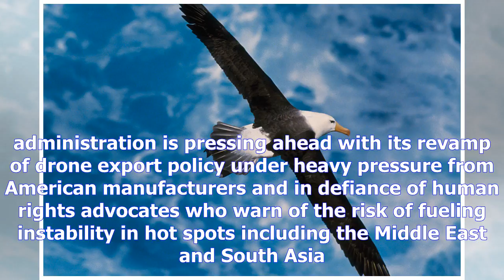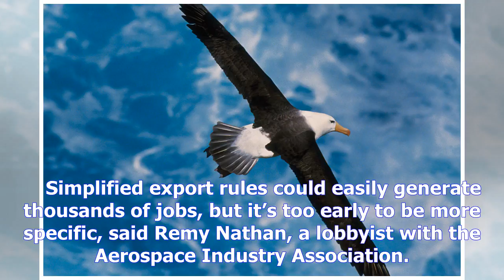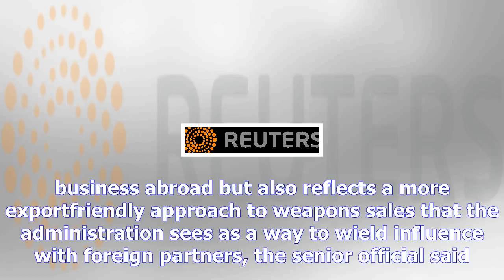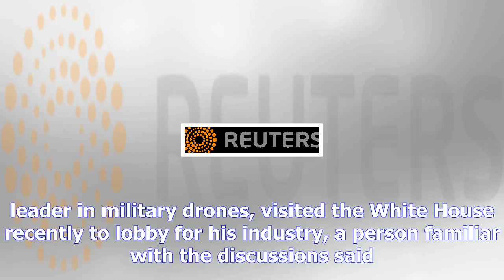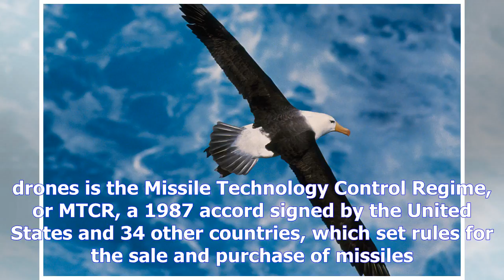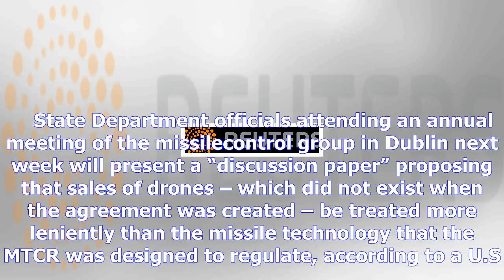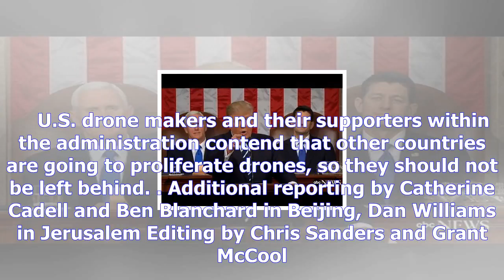Exclusive: game of drones - u.s. poised to boost unmanned aircraft exports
WASHINGTON Reuters The Trump administration is nearing completion of new “Buy American” rules to make it easier to sell U.S.made military drones overseas and compete against fastgrowing Chinese and Israeli rivals, senior U.S. officials said. While President Donald Trump’s aides work on relaxing domestic regulations on drone sales to select allies, Washington will also seek to renegotiate a 1987 missilecontrol pact with the aim of loosening international restrictions on U.S. exports of unmanned aircraft, according to government and industry sources.     At home, the U.S. administration is pressing ahead with its revamp of drone export policy under heavy pressure from American manufacturers and in defiance of human rights advocates who warn of the risk of fueling instability in hot spots including the Middle East and South Asia.     The changes, part of a broader effort to overhaul U.S. arms export protocols, could be rolled out by the end of the year under a presidential policy decree, the administration officials told Reuters on condition of anonymity.     The aim is to help U.S. drone makers, pioneers in remotecontrolled aircraft that have become a centerpiece of counterterrorism strategy, reassert themselves in the overseas market where China, Israel and others often sell under lesscumbersome restrictions.     Simplified export rules could easily generate thousands of jobs, but it’s too early to be more specific, said Remy Nathan, a lobbyist with the Aerospace Industry Association. The main beneficiaries would be top U.S. drone makers General Atomics, Boeing, Northrop Grumman, Textron and Lockheed Martin.     “This will allow us to get in the game in a way that we’ve never been before,” said one senior U.S. official.     ‘BUY AMERICAN’ AGENDA     Regulations are expected to be loosened especially on the sale of unarmed intelligence, surveillance and reconnaissance drones, the most sophisticated of which carry highresolution cameras and laserguided targeting system...